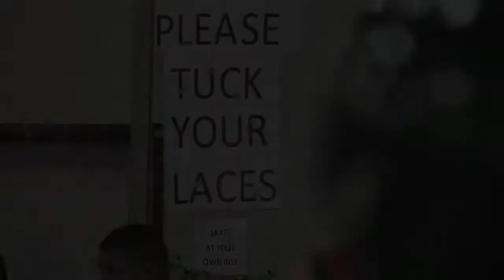Rolling thunder: Derby battle scars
Don't call these women soft. Derby is as much about broken bones and bruises as it is skating and strategy.